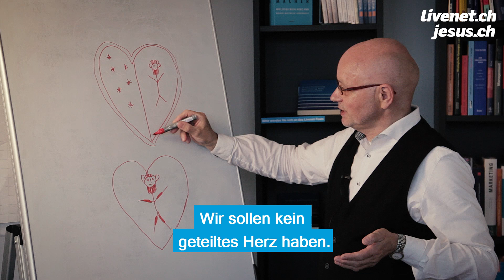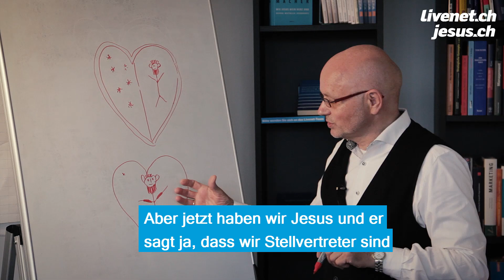Ungeteiltes Herz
Video-Input mit Günter Ewers